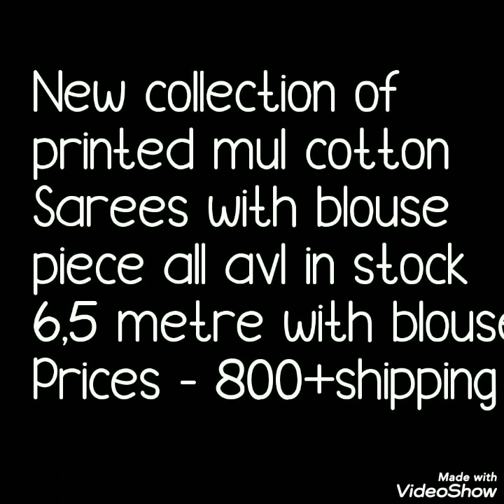Malmal Sarees Series Jaipur Soft Cotton Sarees Latest Collection With Price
After a long time I am back with one of my favorite sarees collection that is mulmul cotton sarees collection. Mulmul cotton sarees also called as Jaipur cotton sarees. These sarees are currently in so much trend. Easy to handle ,easy to carry ,budget friendly sarees. All prints are new with beautiful color combinations.must have collection. You can use as office ware party ware or casual ware also.
mulmul cotton sarees amazon,mulmul cotton sarees flipkart,mulmul cotton sarees in bangalore,
mulmul cotton sarees in coimbatore,kalamkari mulmul cotton sarees wholesale,mul mul cotton sarees facebook,

1 . watsup for order: 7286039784
 2. no negotiations please
 4.Sorry, cash on delivery service is not available
 5.payment can send through RTGS,,google pay or paytm,account transfer.
 6.Dispatch will be with in 2 3 day after payment
 7.After dispatching we will send you courier number through watsup
 8.Depends on distance item will receive.normally 7 to 10 working days
 9.Take video at the time of parcel open
10.if you find any damages you can returned to same address
11.we supply all over  india,and overseases also.